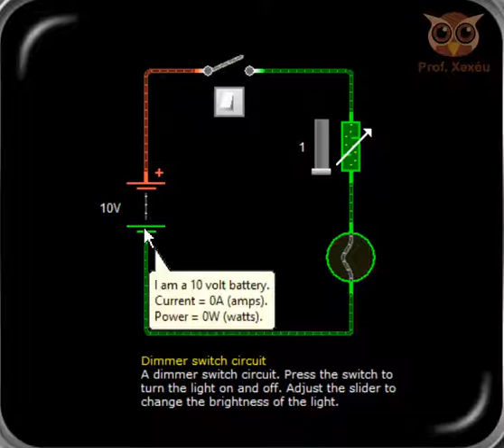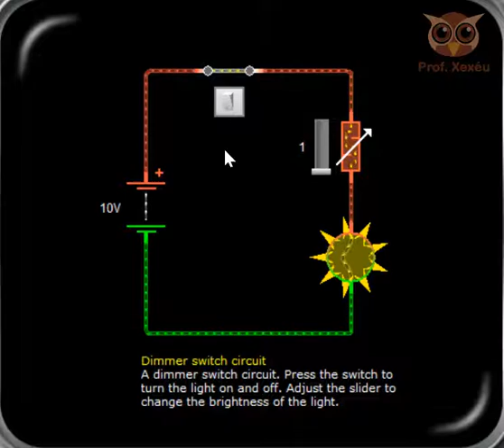Dimmer com chave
Demonstração dos recursos encontrados neste simulador simples de eletrônica. Criado para usuários iniciantes da área elétrica e eletrônica.

Site do Fabricante do Simulador

Site do Curso deste Simulador dentro do Site do Professor

Aqui temos alguns exemplos de circuitos prontos. Agora é um Dimmer com Chave.

Mais explicações no site do professor.